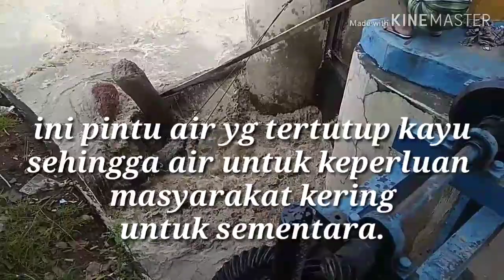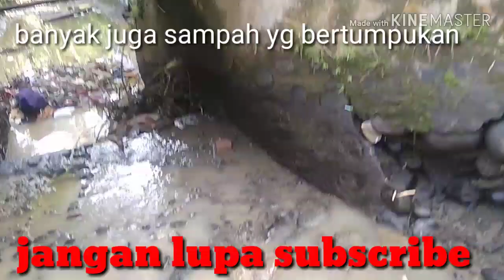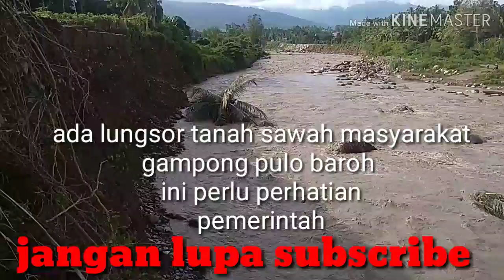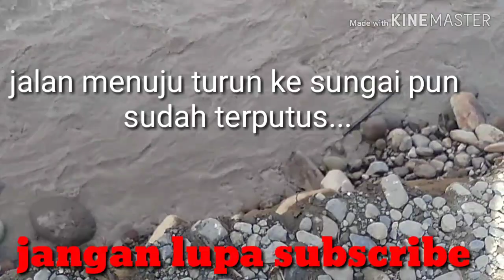Terkini suasana Senin pagi pasca meuluapnya krung bateeiliek 16-12-2019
Assalamualaikum... Ini suasana krung bateeiliek pasca meluapnya krung bateeiliek Senin malam tgl 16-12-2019 ada juga tanah sawah masyarakat Gampong Pulo baroh yg longsor akibat meluapnya krung bateeiliek..